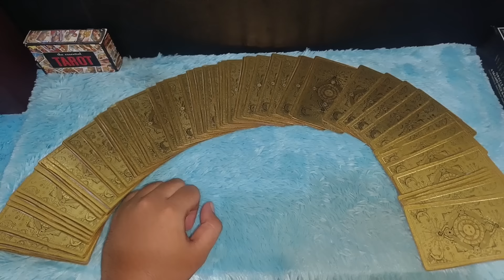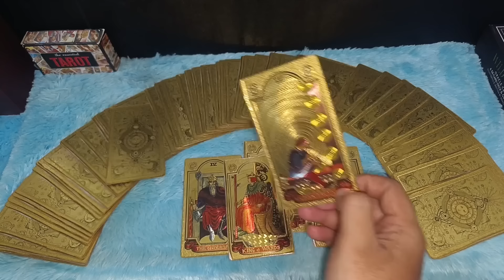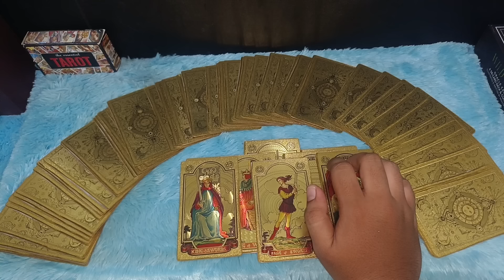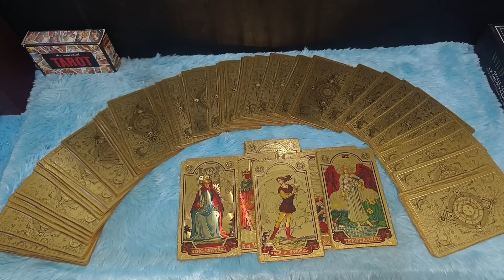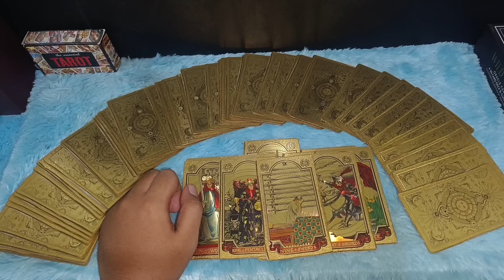GOSIP HANGAT TENTANG KAMU DI HARI INI